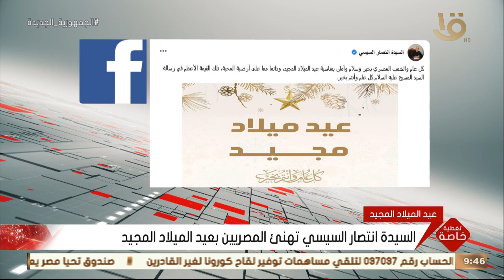تغطية خاصة | السيدة انتصار السيسي تهنئ المصريين بعيد الميلاد المجيد